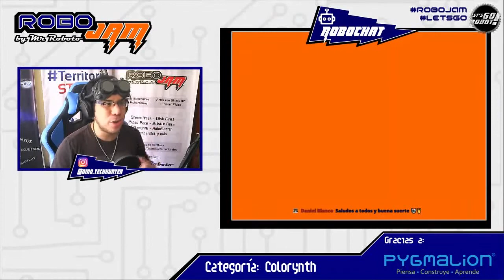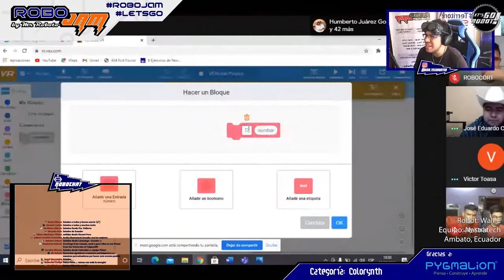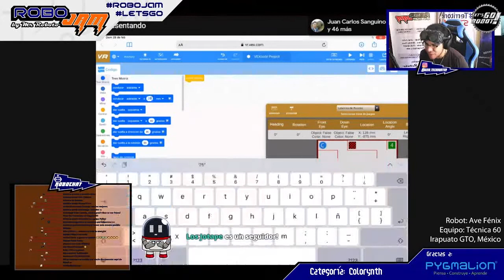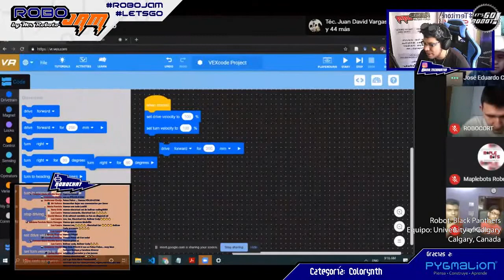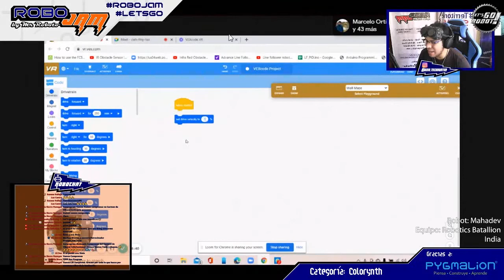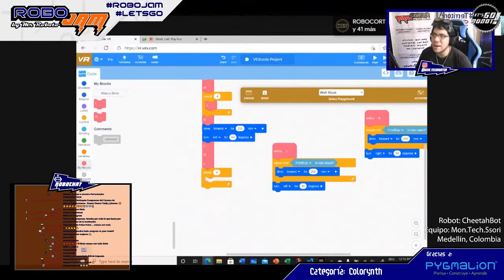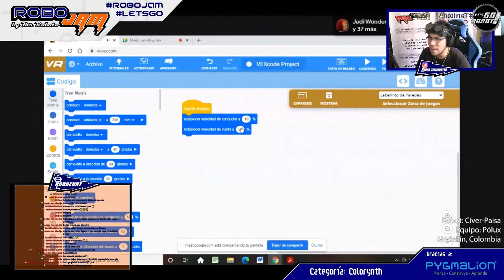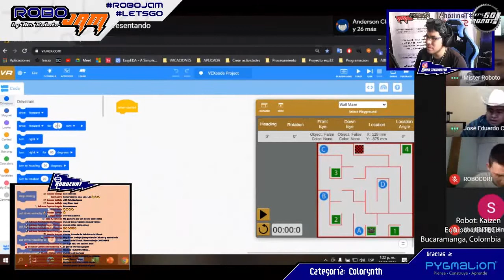Colorynth (Resumido) - RoboJam Beta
Resumen de lo ocurrido en la categoría Colorynth del Torneo Internacional Virtual RoboJam Beta, organizado por Mr. Roboto de Colombia y transmitido en vivo en su página de Facebook.

Esta categoría, realizada en el patio de juegos "Laberinto con Paredes" del simulador VEX Code VR, consiste en programar el robot de la forma más rápida posible para que llegue a los cuadrados 2 y 3 del laberinto. El tiempo se toma desde que el competidor empieza a programar, hasta que el robot llega al segundo cuadro mencionado.